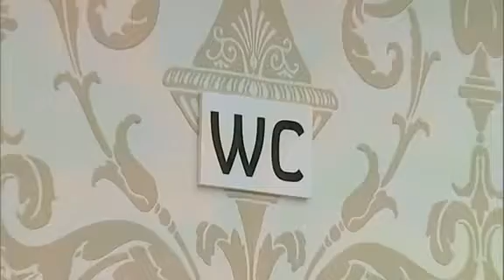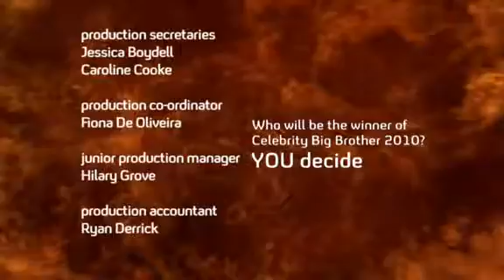CBBUK s07e24 (Day 23) - 1/25/10